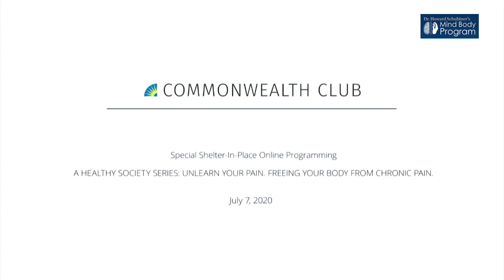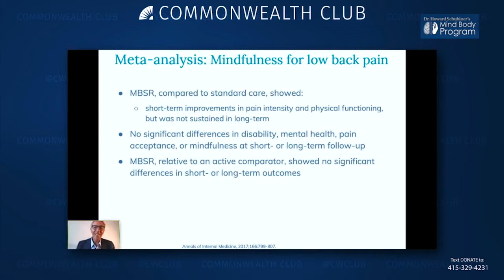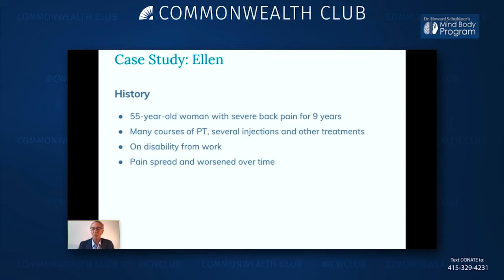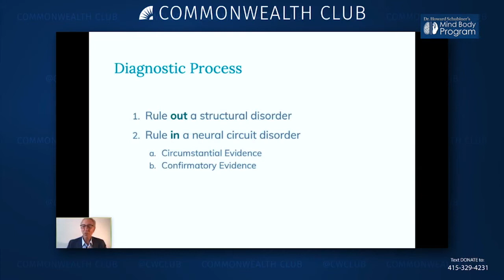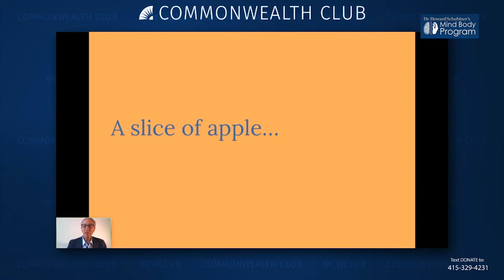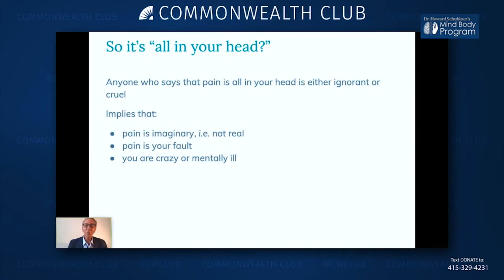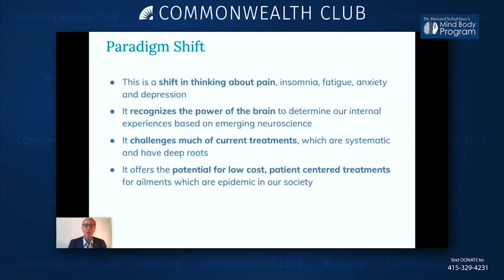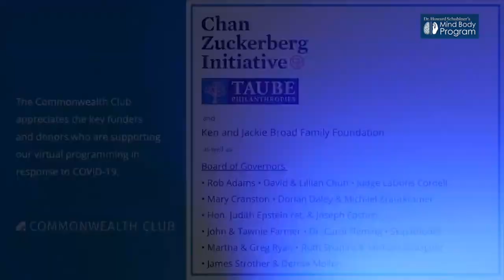A Healthy Society Series: Unlearn Your Pain. Freeing Your Body From Chronic Pain.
Chronic pain is a debilitating and very common condition. Tension headaches, and lower back and neck pain are listed among the top 10 leading causes of disability around the world, with billions of people experiencing pain on a recurring basis. Studies show that up to 50 percent of the population might experience chronic pain conditions during their lifetime. The latest breakthroughs in neuroscience and clinical practice could unlock game-changing approaches to treating chronic pain: a complete elimination of pain instead of “managing” it as a chronic condition. Dr. Howard Schubiner, a medical researcher, clinician and author of Unlearn Your Pain, will review new forms of treatment for various chronic pain conditions including, but not limited to, lower back, neck, arms, legs, or general pain conditions like fibromyalgia and chronic fatigue syndrome.

SPEAKERS

Howard Schubiner
M.D., Clinical Professor, Michigan State University College of Human Medicine

Robert Lee Kilpatrick
Ph.D., Founder, President and CEO, Health Innovation for People, Inc. (HIP)

MLF ORGANIZER
Tamara Gurin